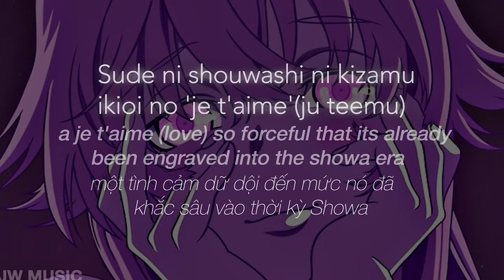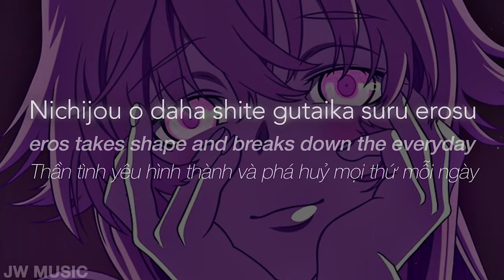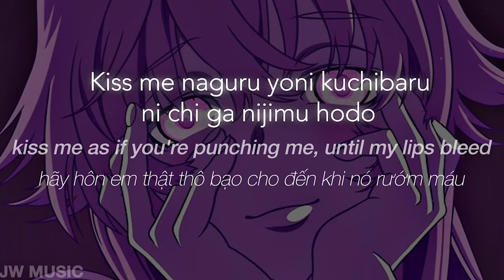Suki suki daisuki - Jun Togawa (lyric+vietsub) | JW MUSIC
song: Suki suki daisuki - Jun Togawa
vietsub by: JW MUSIC

~ Nếu có góp ý gì về phần sub của mình thì mọi người cứ để lại bình luận bên dưới nhé !

- lyrics (romaji-phiên âm):

Joushiki o haruka ni koete tsunoru omoi
Totsuzen hen'iteki ni boppatu shita barairo no koi
Mohaya bouryokuteki tomo ieru hodo no jun'ai
Sude ni shouwashi ni kizamu ikioi no 'je t'aime'(ju teemu)

Kiss me naguru yoni kuchibaru ni chi ga nijimu hodo
Hold me abara ga oto o tatete oreru hodo

Suki suki suki daisuki suki suki daisuki
Suki suki daisuki
Aishiteru tte iwanakya korosu

Nichijou o daha shite gutaika suru erosu
Honnou de kasaneru zyouji mugen jigoku
Anchinihirizumu no chokkan ninshiki wa
Senzaiteki youjisei bouryokuheki o yuuhatsu

-lyrics (english):

escalating feelings that far exceed common sense
a rose-colored love that popped up like a sudden mutation
a love so pure that you could call it violent
a je t'aime (love) so forceful that its already been engraved into the showa era

kiss me as if you're punching me, until my lips bleed
hold me until  my ribs make a cracking sound and break

if you don't say you love me, i'll kill you

eros takes shape and breaks down the everyday
romance overlaps with instinct, creating an endless hell
an intuitive recognition of anti-nihilism
triggers a tendency towards latent, infantile violence